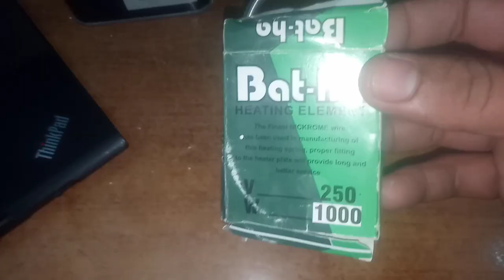How to Make Solar Stove At Home | Solar Cooking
Solar Cooker Making
Homemade Solar Cooker
How To Make Solar Stove At Home

In This Video.We Have Shown how to make 12v dc stove at home
i give 1000 watt heater and cut 1" peces .converd 220v to 12v dc

thank u for watching my video
milty hain next video me
Tb tk k lia Allah negeban